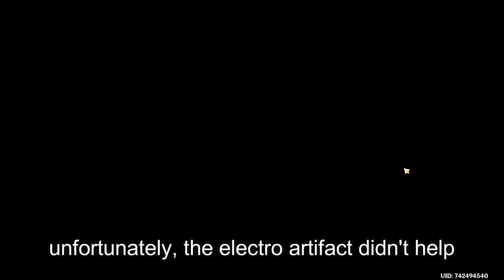Poor Player vs Rich Player | Tartaglia Deck Genshin Impact TCG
Don't forget that it's just a game and I don't try to guide you or force to play my decks. All I do is record my battles. This is all for nothing but fun! Take care 🌻

finally playing childe :D but not sure how well he works with mirror maiden...
anyway hope you enjoy xd